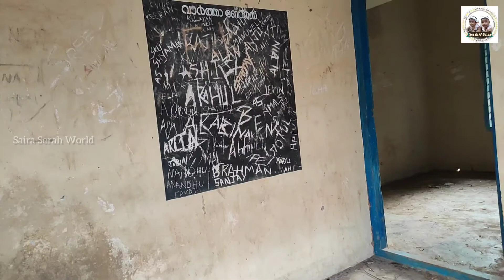സിനിമ ഷൂട്ടിംഗ് ലൊക്കേഷന്‍ |Cinema location |Twins World |Saira Serah World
മലയാള സിനിമയുടെ ഭാഗ്യലൊക്കേഷനായ തൊടുപുഴ വഴിത്തലയിലെ ചില ഷൂട്ടിംങ്ങിടങ്ങള്‍..